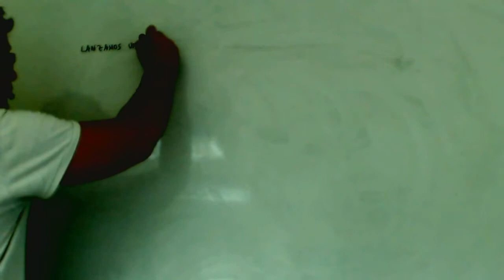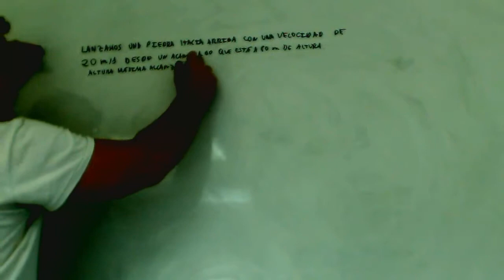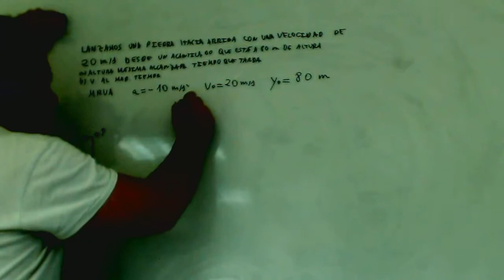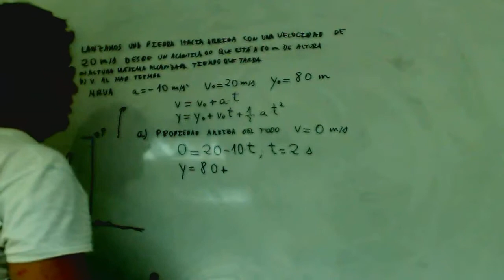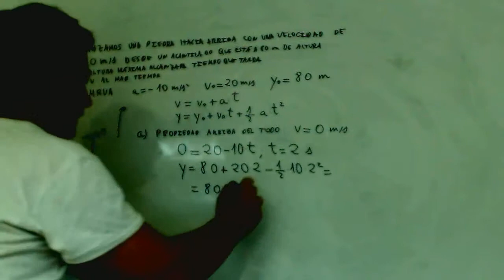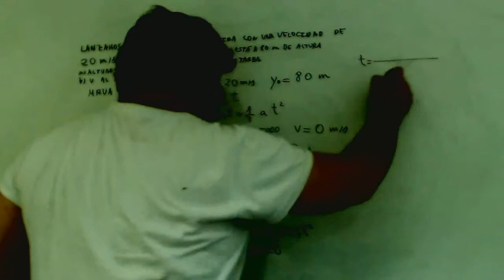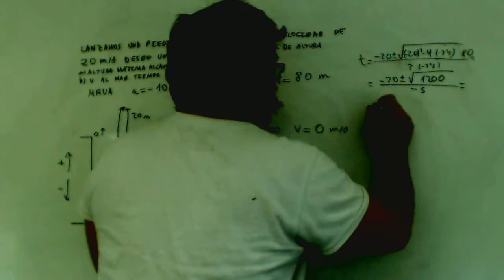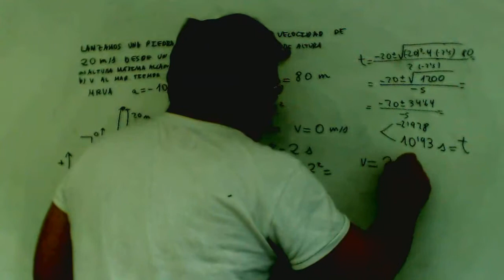Tiro parabolico Fisica 1º Bachillerato Academia Usero Estepona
Tiro parabolico Fisica 1º Bachillerato